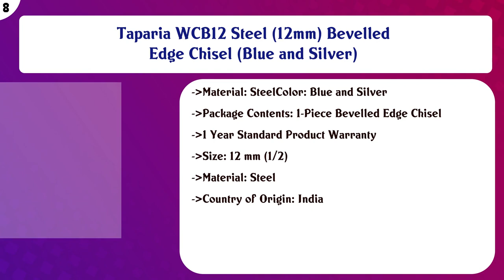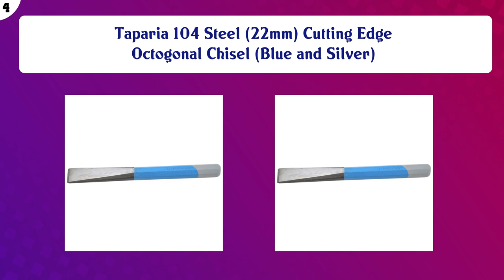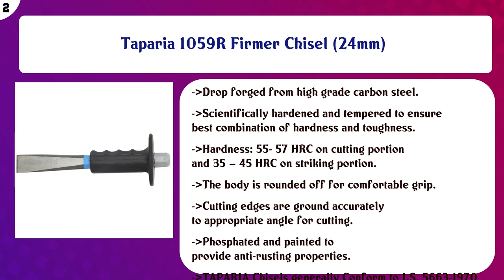Top 10 Chisels to buy in India 2021 | Price & Review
Top 10 Chisels to buy in India

Find the links below to buy these products:

List of top Chisels:
STANLEY 16-089 Wood Chisel Set ,3Pcs-1/2x7 3/4,3/4x7 3/4,1x7 3/4

Taparia WCB32 Steel (32mm) Bevelled Edge Chisel (Blue and Silver)

Taparia WCB12 Steel (12mm) Bevelled Edge Chisel (Blue and Silver)

Taparia 102 Steel (16mm) Cutting Edge Octogonal Chisel (Blue and Silver)

Kabeer Art Heavy Duty 6 Pcs Wood Carving Chisel Set For Home & Professional Use

AmazonBasics 8-Piece Wood Carving Chisel Set

Taparia 104 Steel (22mm) Cutting Edge Octogonal Chisel (Blue and Silver)

Python Chisel Flat & Pointed with Hand Safety Guard 3 Pcs Set

Taparia 1059R Firmer Chisel (24mm)

KABEER ART Professional Wood Carving Chisel Set - 12 Piece Sharp Woodworking Tools w/Carrying Case - Great for ...

Content of this Video:
10 best products to buy Chisels India

Top rated Chisels in India